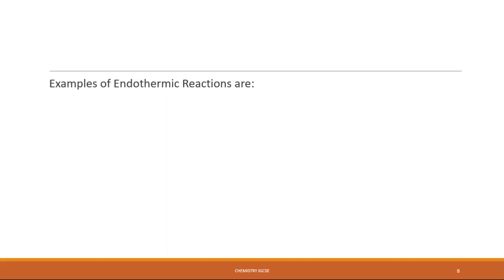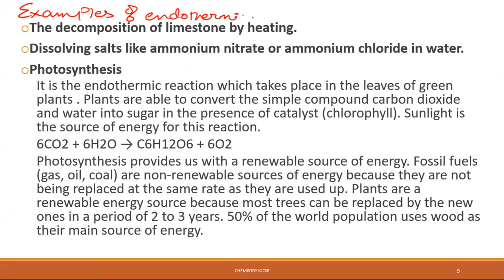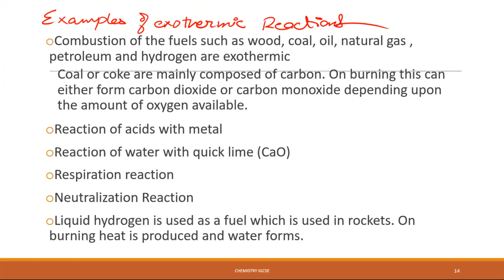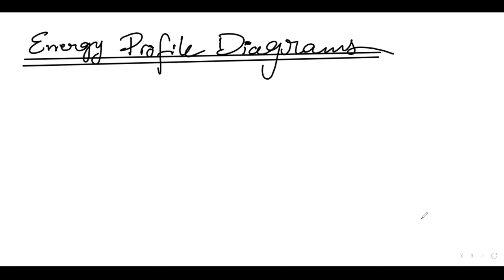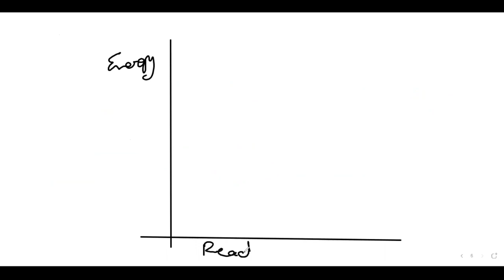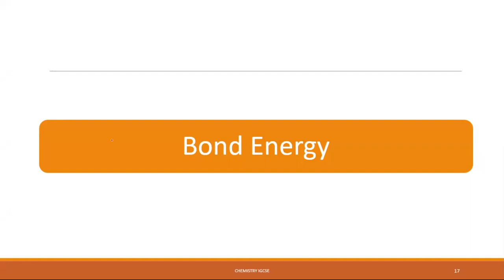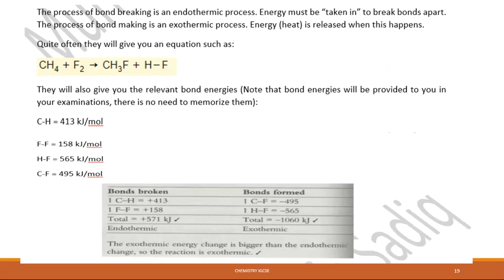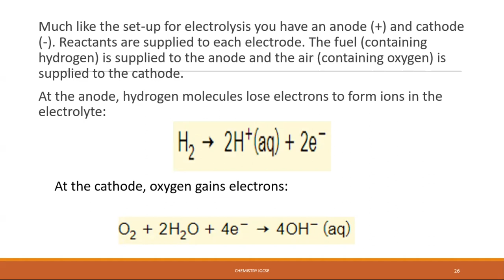Chemical Energetics | IGCSE Chemistry